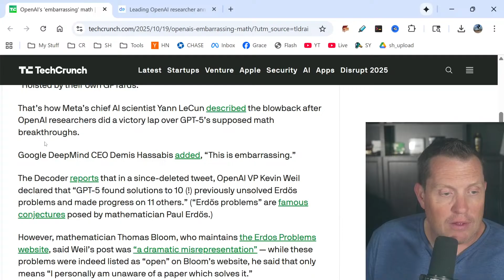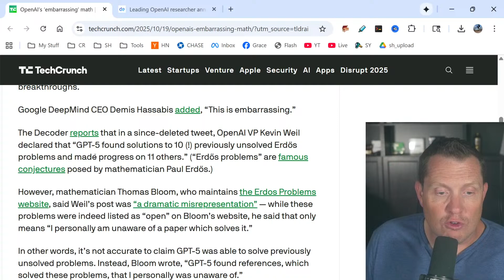OpenAI Lied (again) - Caught red-handed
Picture trusting a bold claim from tech giants that their latest AI cracked decade-old math puzzles – only to learn it was all smoke and mirrors, deleted in a hurry after experts called foul. With 25 years grinding through code and hype waves, I've spotted these moments where promises outpace proof. OpenAI's VP trumpeted GPT-5 solving 10 unsolved Erdős problems, but pros like DeepMind's CEO fired back hard. So, can we still buy into these flashy announcements? Or does this expose deeper cracks in how AI breakthroughs get sold? Stick with me as we dissect 12 eye-openers on this mess – and what it means for real tech builders.

That OpenAI math claim? It crumbled fast under scrutiny, echoing overhyped tech stories I've navigated before.

OpenAI's VP Kevin Weil dropped a tweet claiming GPT-5 nailed 10 unsolved Erdős problems
Other researchers jumped in, amplifying it as a massive win for AI in math
It painted GPT-5 as a genius cracking puzzles stumping humans for years
Excitement spread quick, hinting at AI pushing real scientific boundaries
But pros started questioning the wording right away

Mathematician Thomas Bloom, who runs the Erdős site, called it a total misread
His "open" label just means he hadn't logged known fixes yet
GPT-5 basically dug up old papers Bloom missed, not fresh proofs
This flipped the narrative from breakthrough to basic search
It's like claiming victory for finding a lost memo in your desk
Real devs know hype like this distracts from solid skills